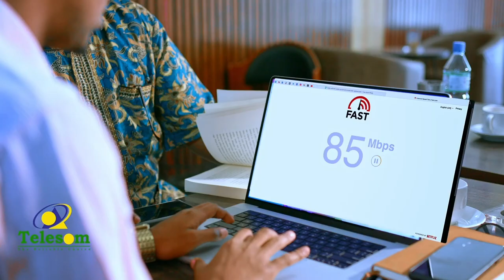Maamulka degmada Sheekh ayaa kormeeray dugsiyada uu ka socodo imtixaansha shahaadiga